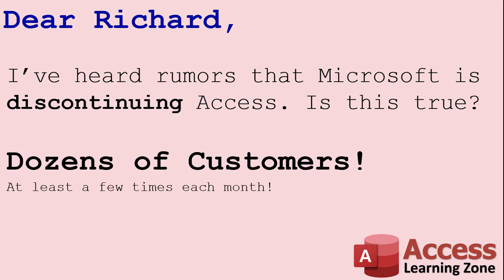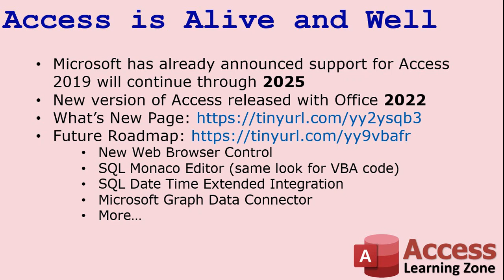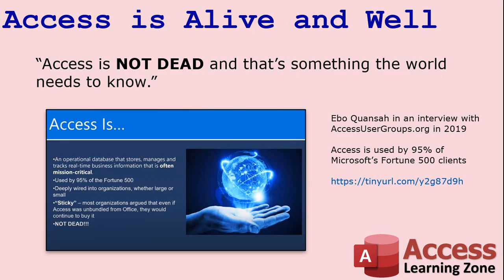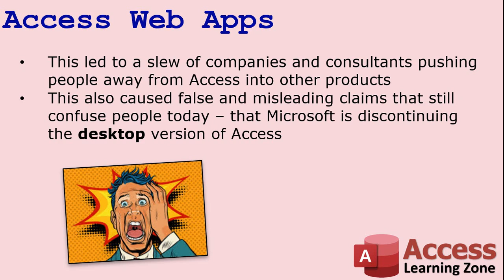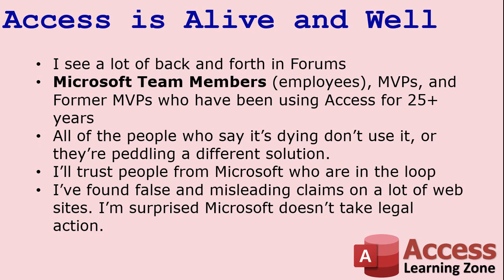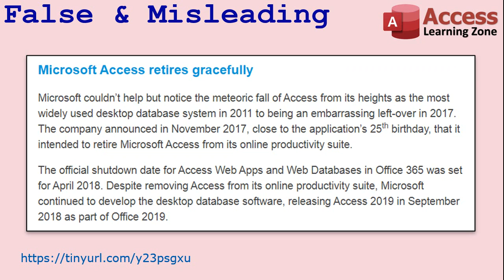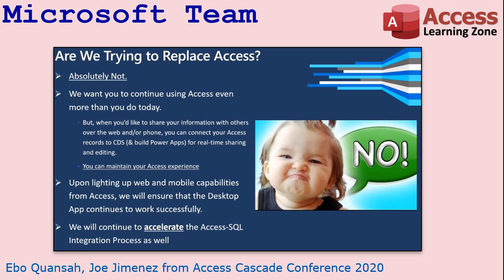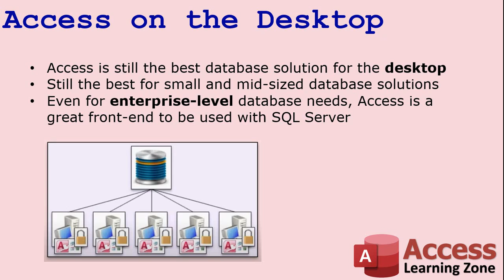Is Microsoft Access Going Away? Is it Being Phased Out, Discontinued, or Retired? What's the Future?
At least once a week I get asked a question like "Is Microsoft Access still relevant in 2022?" "is Microsoft Access going away?" "is Access being phased out?" or "is Access being discontinued?" Of course, the answer to all of these questions is a resounding NO. In this video, I'll show you some direct quotes from the Microsoft Access Team Leader, Ebo Quansah. I'll tell you what's planned for the future of Access, and explain why there seems to be so much confusion on the Interwebs as to whether or not Access is being canned. Bottom line: Access is alive and well. Watch the video for details.

ACCESS CASCADE CONFERENCE / ACCESS DAY:
If you love Microsoft Access, I highly recommend Access Day events by J Street Technology. I was a sponsor for one in 2014 in Denver and I had a great time. They just had the 2020 conference virtually due to Covid, but it was still a lot of fun. Even as a seasoned Access veteran, I always learn a lot of new tricks, I've met some cool people, and had a great time.

is microsoft access going away, is microsoft access being phased out, microsoft access end of life, what is replacing microsoft access, future of microsoft Access, is microsoft access still relevant, is microsoft Access being discontinued, is microsoft access being retired, how long will microsoft access be supported, microsoft access alternatives, shutdown of microsoft access, Is it still relevant in 2021?